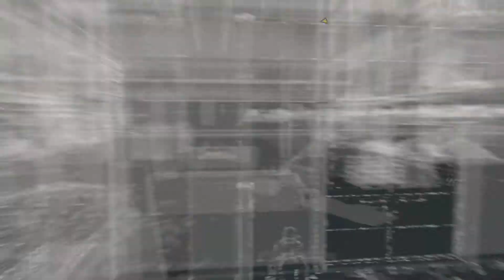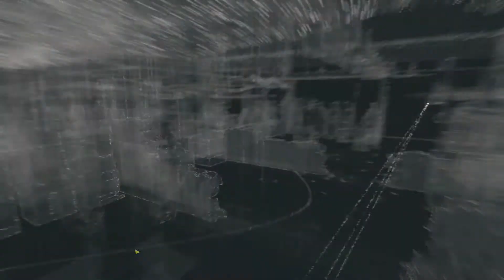WatchDogs Thugs Hideout, World Star Punch!!!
Lets play some WatchDogs. I've Never seen so many thugs in one building before. I hope you enjoyed, Ill talk to yall in the next video, Peace!!!